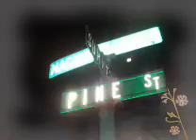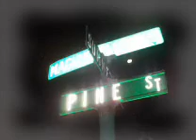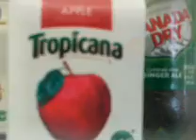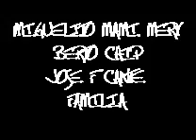GETTO FOTOS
OTRA MAS DE HUMORISTIKA FILM
RSPONSABLE JOSEFERCANTRE